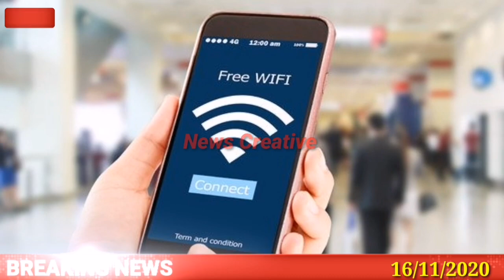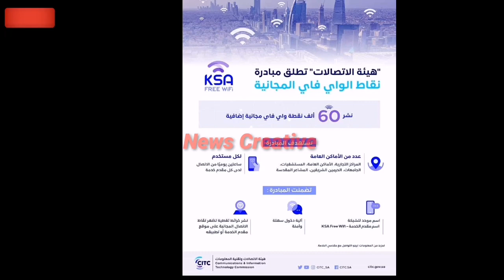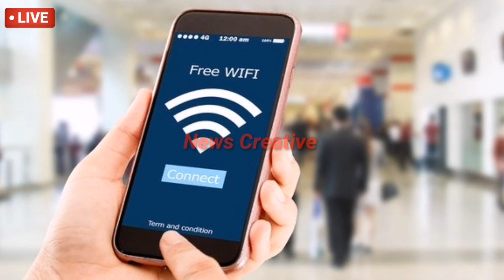saudi arabia CITC has launched an initiative free wifi points across the kingdom || news creative